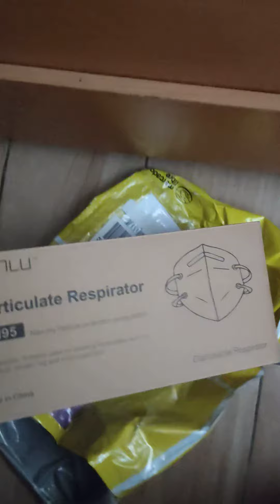Cubrebocas kn95 en MercadoLibre !!!!!! recomendado!!!!!!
Compré estos cubrebocas por MercadoLibre y se tardaron dos semanas pero por fin ya los tengo